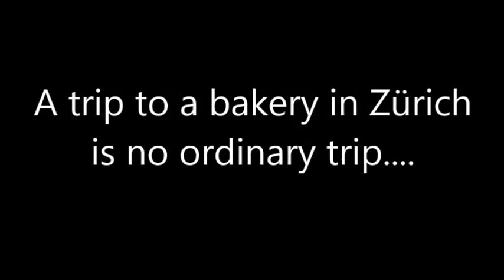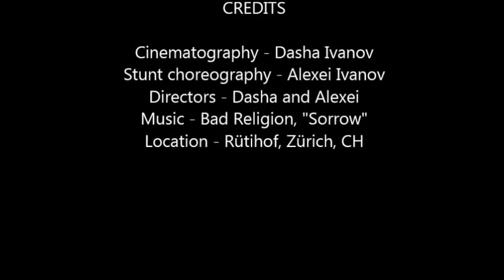A trip to the bakery....